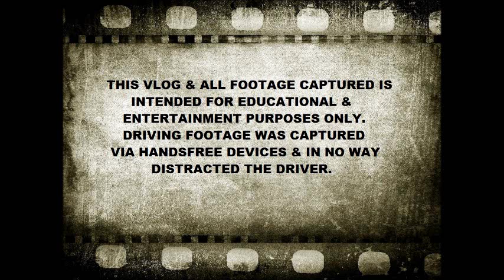Trucking EP 31 ~ Talking about Miles